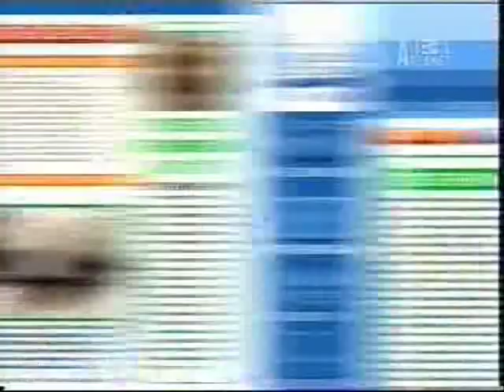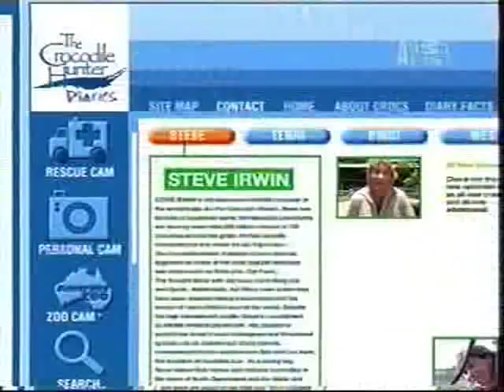Croc Diaries - Croc Live (Part 3)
Croc Live